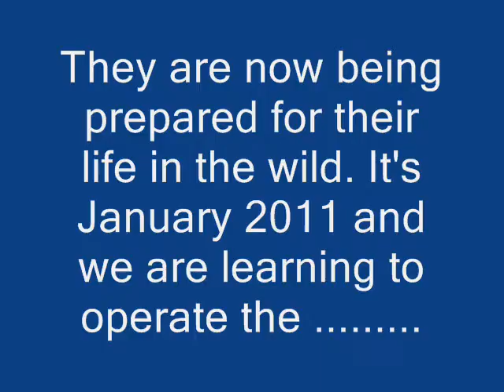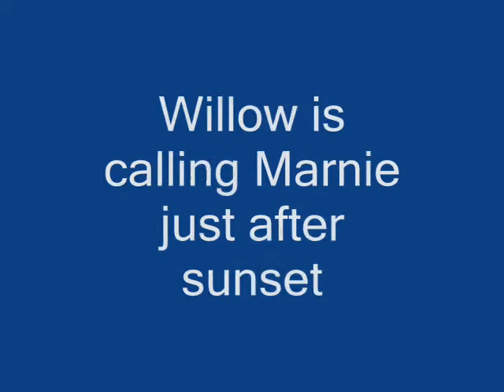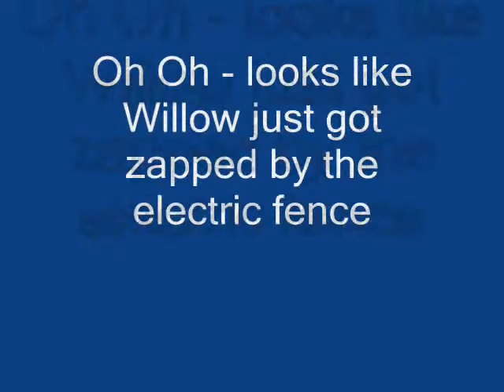Wombat Film Episode # 1